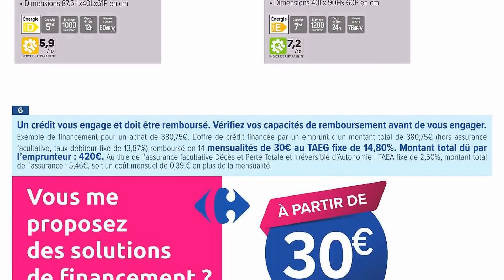catalogue CARREFOUR du 29 août au 11 septembre 2023 ⚠️ GROS ÉLECTROMÉNAGER - FRANCE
🛒🛒NOUVEAU catalogue chez 📍CARREFOUR📍 du mardi 29 août au lundi 11 septembre 2023 en FRANCE!